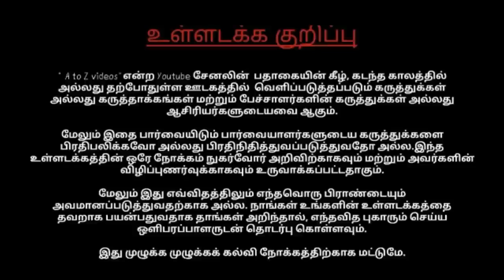💀 திக் திக் கேம் 😲 best multiplayer horror games for android A to Z Video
best multiplayer horror games for android  in tamil
online multiplayer games tamil
best online multiplayer games tamil
best online multiplayer horror  games tamil
மரண பேய் Games😲 HORROR GAMES IN ANDROID
best horror game for pc,
Best Horror Games on PC  Edition,
Best PC Horror Games,
PC Horror games Download | Low and High Graphics,
Im never playing this game again,
NEW Upcoming ZOMBIE Games,
upcoming horror games that will scare you senseless,
Horror Game Let's Play | PC Gameplay Walkthrough,
Top New Awesome Horror Games For Low Spec Pc,
 Full Gameplay Playthrough (New Upcoming Horror Game,
 BEST NEW HORROR GAME|FOR PC|HIGHLY COMPRESSED|WITH DOWNLOAD LINK,
best horror game for pc in tamil,
 Horror Games | 2GB Ram\Govt PC | Tamil,
Top Horrer Games - Tamil | திகில் ஆட்டங்கள் | Top Horrer Game Franchises,
திகில் Games | Best Horror Games in 2019,
Tamil Tech Top Games - Top 10 Free Horror Games,
 PC Games for 2GB RAM in Tamil-தமிழ்,
தமிழில் The best horror games in tamil tech pro gamer,
top 5 best pc games under 500mb in tamil,
Top 5 Insane Games For Low-End Pc's,
Top 5 Best Pc Games 500 MB Under with download link free 2019 pc games TAMIL,
How to Download Pc Games for free,
Super Hero Games | Top 5 | Tamil | Low Specs/Govt PC,
Goverment Laptop ல் விளையாட 5 சிறந்த  games,
Top 5 Best Pc Games Under 500MB With Download Links,
5 Best Pc Games Under 500MB With Download Links,
Top 5 Shooting Games | Low/Medium Specs | Govt PC | Offline | Tamil,
Top 5 PC Games for 2GB RAM in Tamil-தமிழ்,
GAMES UNDER 500 MB + DOWNLOAD LINK FOR PC,
TOP 5 PC GAMES UNDER 500 MB,
Top 5 Highly Compressed PC Games Under 500MB,
TOP 5 Best ''PC'' Games of All Time,
Top 5 PC Games With the BEST Graphics,
top 5 best pc games under 2gb ram in tamil,
Top 5 PC Shooting Games under 2GB RAM in Tamil,
Top 10 Insane Games For Low-End Pc's,
Top 2GB Ram PC Games | PC Games For 2GB Ram,
best pc games under 2gb ram,
Best Games You Can Play Without Graphics Card | 2 GB RAM | My All Time Favorite,
Best Multiplayer Horror Games For Android & iOS